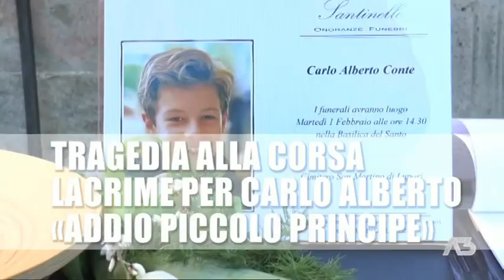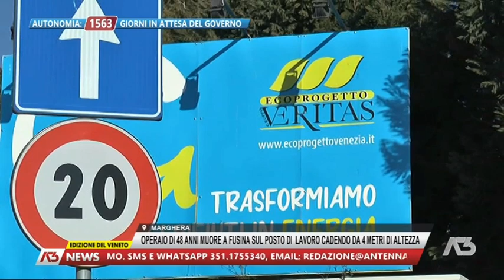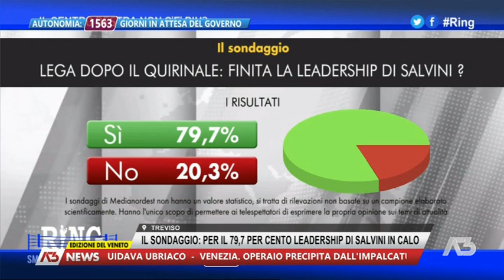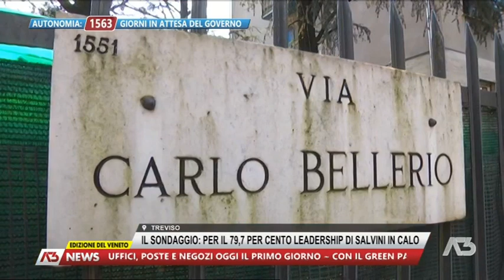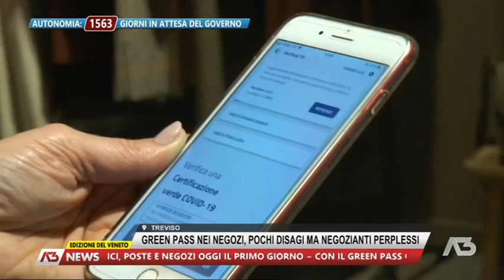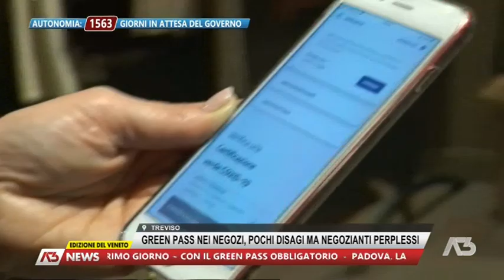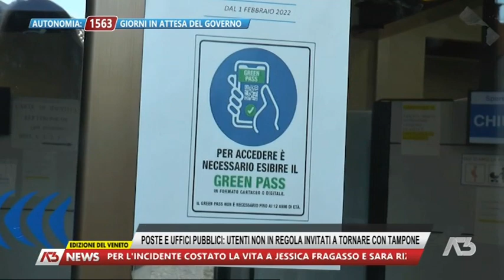A3 NEWS VENETO | 01/02/2022 18:28